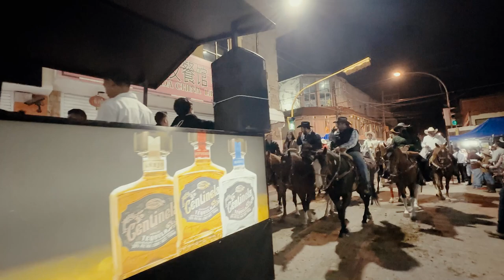Una de las cabalgatas más grandes de México más de 3000 caballos en esta ocasión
Si algún día has querido ver dónde se encuentran en la región los mejores caballos sin duda alguna va a ser en la región de Los Altos de Jalisco, Igual que muchas partes de México que vienen a visitarnos

Arandas?